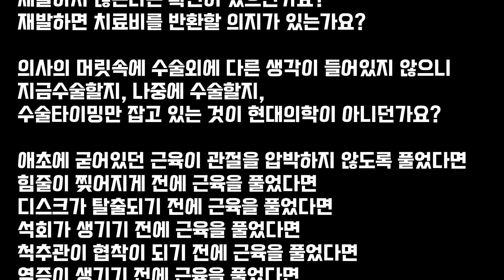제목 : 모든 생명체는 굳으면 병이 들고 죽는다